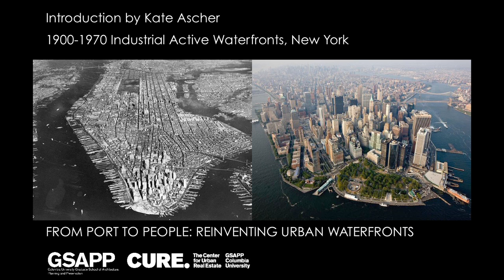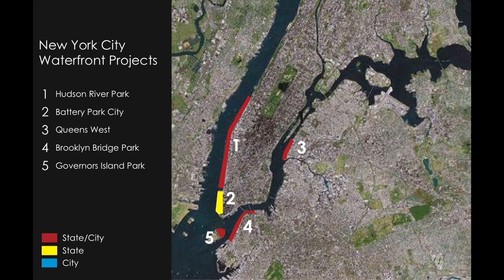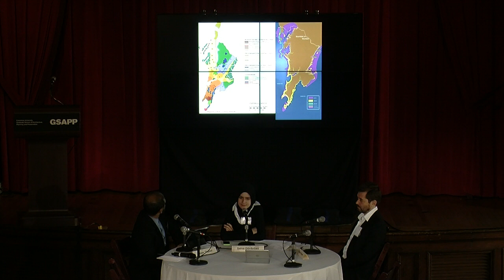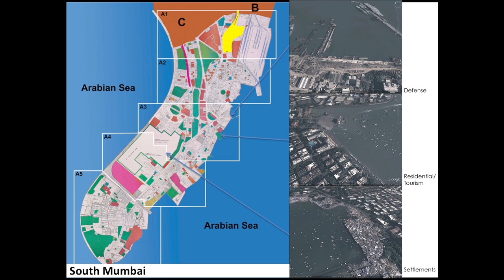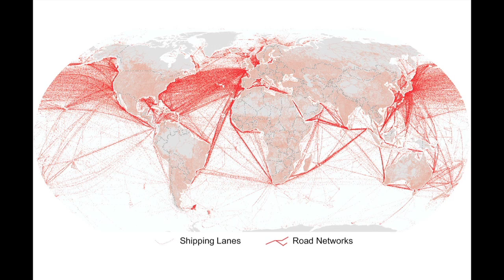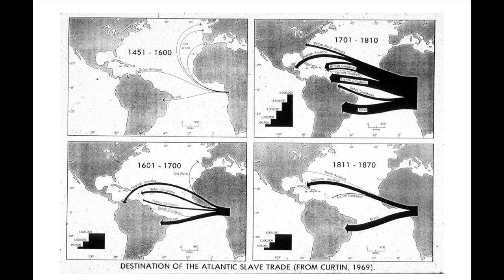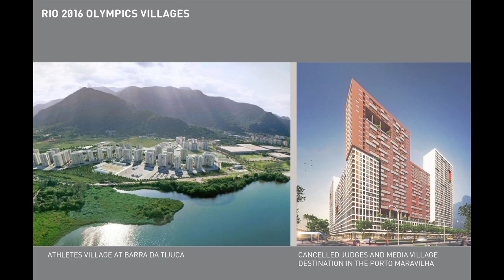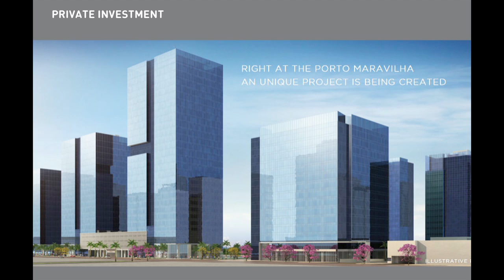Durst Conference: From Port to People: Reinventing Urban Waterfronts (Opening Remarks)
The Italian Academy, Columbia University

Istanbul
Ulaş Akın, Serdar Bilgili, Sibel Bozdogan, Haluk Gerçek, Selva Gürdoğan and Alexis Şanal

Mumbai
P K Das, Surendra Hiranandani, Pankaj Joshi, Sulakshana Mahajan, Rahul Mehrotra, Geeta Mehta and Rajeev Thakker

John Alschuler,  Vishaan Charkrabarti, Jesse M. Keenan, Helena Durst, Tom Fox, Paul Januszewski, Regina Myer and Richard Plunz

Shawn Amsler, Verena Andreatta, Washington Fajardo, Vitor Hugo dos Santos Pinto, Pedro Rivera and Gregory Vaca

Organized by Kate Ascher for CURE., Center for Urban Real Estate

For centuries, ports and harbors have played a seminal role in the development of commerce and cities. They evolved as a means of defense and of transportation—for both goods and people. Waterfronts were intense zones of use, dominated by piers, warehouses, markets and manufacturing workshops. Industrialization and increases in trade only reinforced the significance of water access, and harbors became an even more important asset of cities.

Over the course of the last half century, however, changes in shipping and trade have fundamentally reshaped the physical relationship between port areas and the cities that grew up around them. Advances in land transportation, new technologies for cargo handling, and the physical space required by containerization made many inner-city port facilities obsolete, drastically reducing the number of people whose livelihoods are made along the shore.

These changes have been felt by cities around the world, some as early as the 1960s and 1970s and some only more recently. Yet despite the disparity in time, the challenge has been the same: how to reclaim the waterfront for development, recreation or culture in a way that synthetically reconnects it to the city and the people it serves. Doing so is not a simple matter of physical planning; it often involves overcoming the challenges of contaminated lands, reluctant neighboring communities and environmental regulation that closely circumscribes what can be built (or rebuilt) in or along the water.

The reactivation of redundant "working waterfront" lands occurred first in industrially advanced countries in Europe and the US, in cities such as New York and London. Containerization left central city dockyards and piers silent, and the second half of the twentieth century saw ambitious—and not always successful—efforts to repurpose them. Today, similar changes are taking place in rapidly industrializing and growing cities in the Eastern Europe, Asia, and South America. The different stages and nature of such transformation processes will be the subject of the one-day symposium From Port to People: Reinventing Urban Waterfronts, which will look closely at the experience of waterfront redevelopment in four cities: Istanbul, Mumbai, New York, and Rio de Janeiro.

As early as the 1970s, New York spearheaded waterfront redevelopment, revitalizing parts of lower Manhattan through development projects such as Battery Park City and the South Street Seaport. Since then, other parts of New York's formerly working waterfront have been rezoned from non-residential uses to mixed-use, and redevelopment is taking place at a fast pace. Spurred in part by the World Cup in 2014 and the Olympics in 2016, Rio de Janeiro is moving ahead with a wildly ambitious plan to redevelop a major segment of its urban port zone—including the construction of underground roadways, new rail lines and significant new commercial development. Istanbul is likewise moving forward on significant waterfront projects, including the recent privatization of one of its former commercial ports as part of an effort to create a new district for tourism. In contrast, Mumbai's waterfront has long been overlooked as part of the city's development plans—though the opening of a new subway along the eastern side of the city has focused attention on the potential of the city's eastern waterfront.

The symposium will consider these realized, ongoing, and planned waterfront revitalization projects, investigating the challenges and opportunities that waterfront development presents for planners, developers and cities. Focusing among other areas on governance, finance, transportation planning, and design, panelists will explore what these waterfront cities can learn from each other in an effort to identify solutions and ideas that can help ease the exciting transition along the waterfront "from port to people."